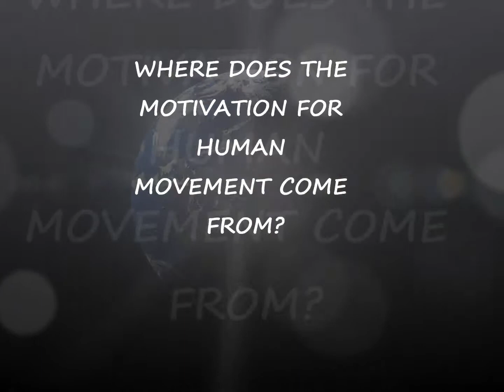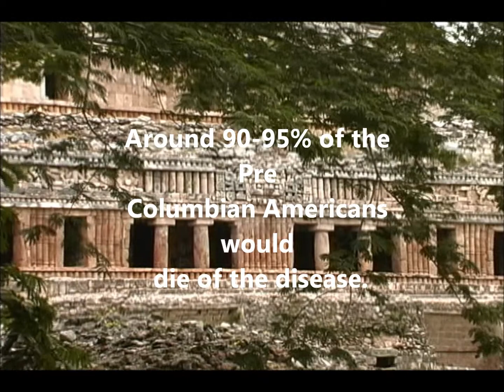CHAPTER8Commerce and culture new video